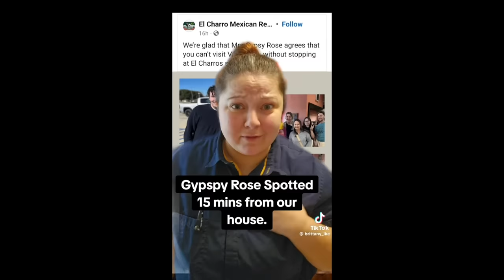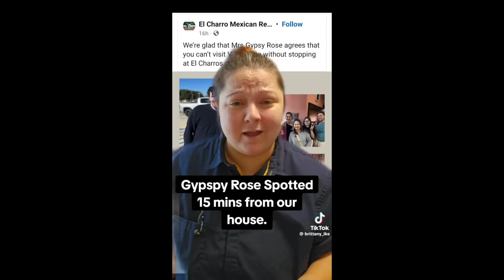this one thing may send Gypsy Rose back to PRISON!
this one thing may send Gypsy Rose back to PRISON! Gypsy Rose has been polarizing since her release from prison and she clearly has a divided audience in terms of people believing if she should have been released or not. Gypsy took to tiktok to address her fans as well as her haters and she said that should would not be responding to negativity, however a person has came forward alleging that Gypsy left a comment on her tiktok that could be very problematic. In this video we'll discuss the comment that was allegedly left by Gypsy Rose as well as the consequences that could come from it if it is in fact real. I hope you all have a fabulous day!

Chapters
0:00 - 1:16  Intro
1:17 - 7:03 Gypsy Rose addresses hate on social media
7:04 - 11:32 this one thing may send Gypsy Rose back to PRISON!
11:33 - 12:37 Recap and outro